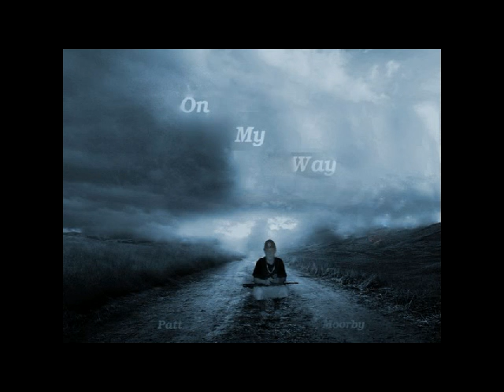Bars at the Bar : round one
Bars at the Bar : round one is a first in a series of 3 collaborations all in rounds. first up in order of appearance on the track
VanKirk , Bizzy B , Pop Cruise , Hail Mary , Patt Moorby , Rap Attack , Nutz , P.Prodigy
track produced by VanKirk